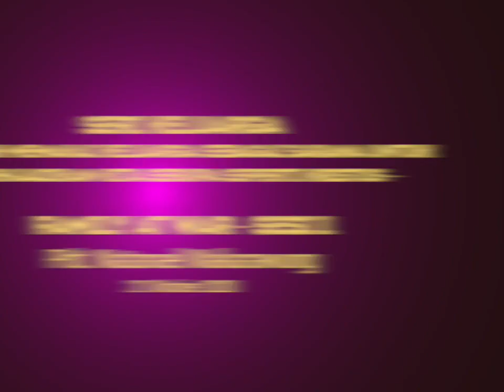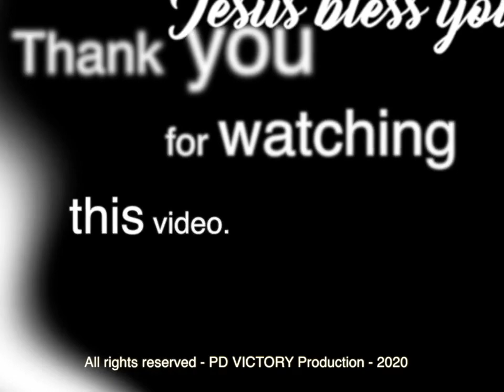ALLAH MEMAKAI KELUARGA SEBAGAI SARANA MENJADIKAN KITA SERUPA KRISTUS - FAMILY AT WAR SESI 1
FAMILY AT WAR Sesi 1: ALLAH MEMAKAI KELUARGA SEBAGAI SARANA UNTUK MENJADIKAN KITA SERUPA SEPERTI KRISTUS.
Pengajaran oleh Pdt. Natanael Makarawung via Zoom, di doa malam tgl. 21 Oktober 2020.

IG PD Victory : @elly_victory, @pdvictorysurabaya, @pdv_jakarta, @persekutuandoavictorybali
Youtube PD Victory Jakarta: